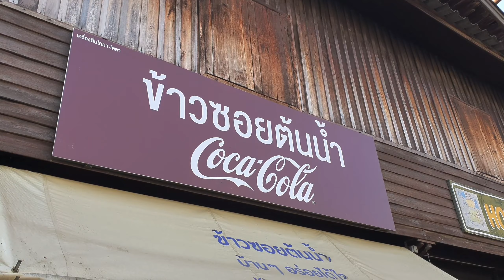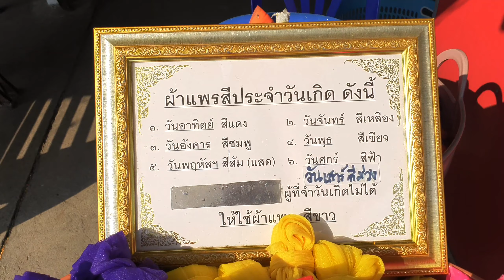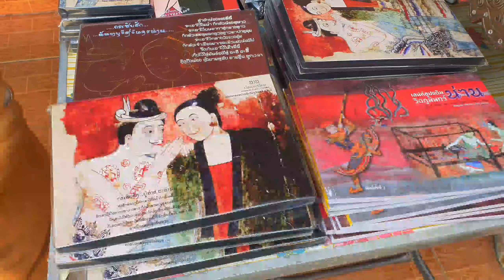คลิปบรรยากาศตอนไปเที่ยวน่านครับ คลิปที่ไม่สมบูรณ์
ผมลงใว้เป็นที่ระลึก ในบรรยากาศตอนไปเที่ยวเมืองน่านนะครับ ฟิวเมืองน่านก็จะอารมณ์เงียบๆ ชิวๆ small ๆแบบนี้แหละครับ ^_^  เป็นคลิปไม่สมประกอบนะครับ ทั้งเสียงไมค์สัญญาณแทรก และอะไรต่างๆที่ไม่ประติดประต่อ  คือจริงๆตั้งใจจะทำแหละ แต่นั่งรถจนหมดความสามารถในการทำแล้ว 555 ไกลมากกกเลยถ่ายเก็บแค่นิดหน่อยครับ